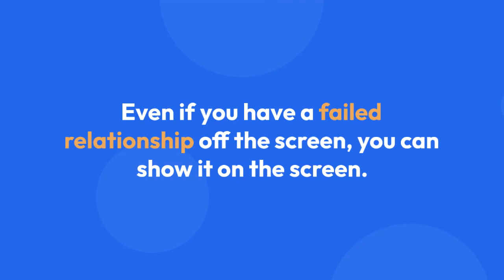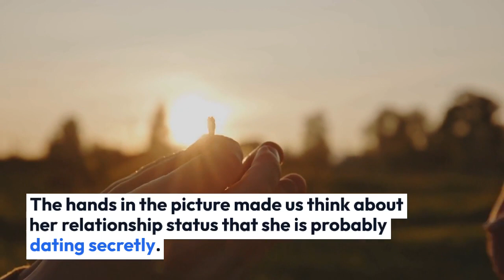Kimberly Elise As A Mother Of Two Talks About Dating; Faced A Failed Married Life With Former Huband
Life is unpredictable; you never know what happens next. Likewise, you never know when your smooth running relationship ends. If you are a celebrity, you have two different lives. Even if you have a failed relationship off the screen, you can show it on the screen.
Likewise, the Diary of a Mad Black Woman actress Kimberly Elise has experienced a failed marriage. Undoubtedly she was hurt and shattered, but she never allowed her personal life affect her profession. But the mother of two, Kimberly has now talked about dating after going through a failed marriage.

Award winning actress Kimberly Elise was married to Maurice Oldham in the year 1989. After a year, on March 16, 1990, Kimberly gave birth to their first daughter Ajableu Arial Oldham.

Later, on October 19, 1998, she gave birth to their second daughter Butterfly Rose Oldham. Their relationship was going smoothly until her husband died in the year 2007 due to a "massive blood clot."